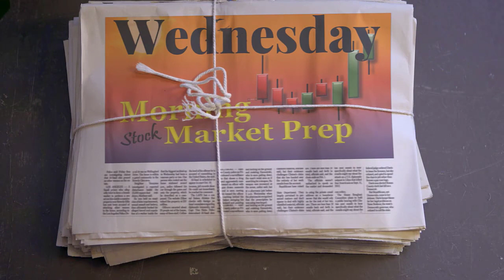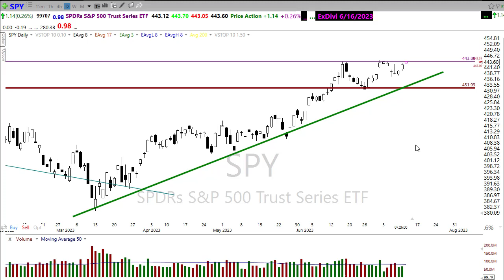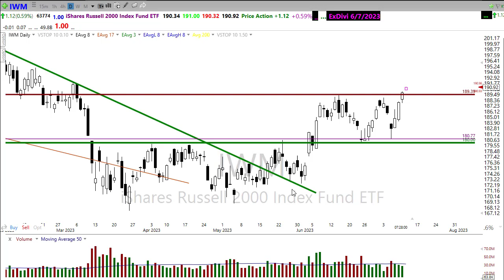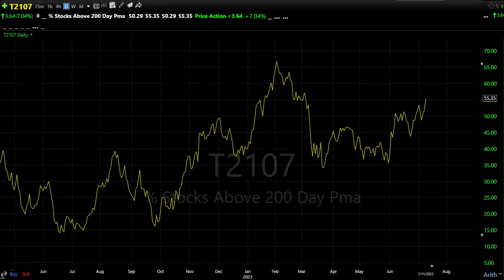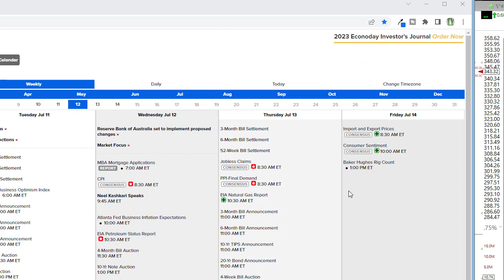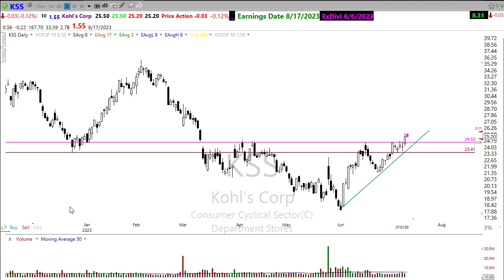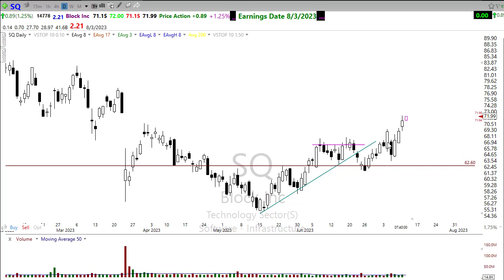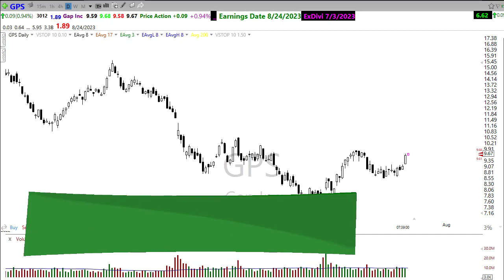Morning Market Prep | Stock & Options Trading | 7-12-23